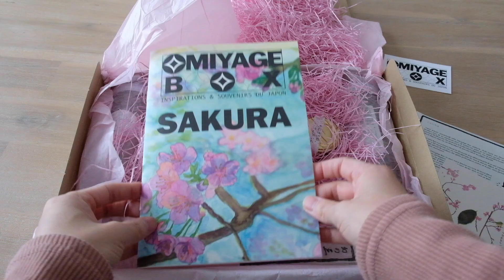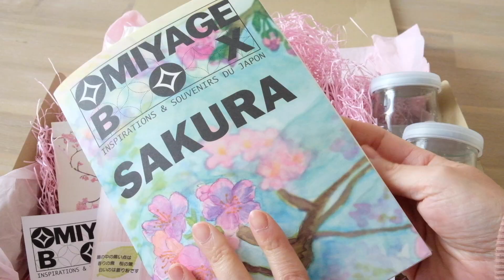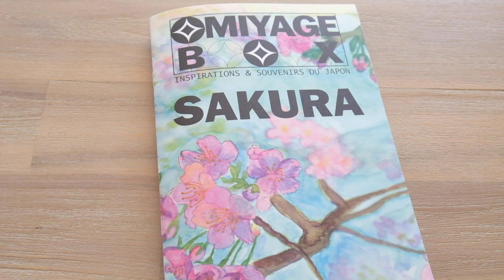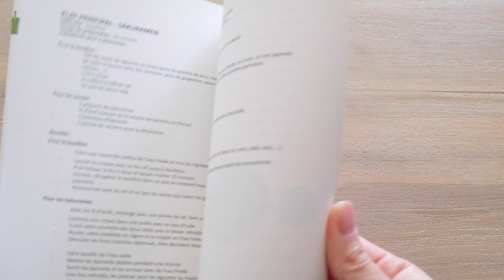【Omiyage Box】 Recette Miharu somen | Les Recettes d'une Japonaise | Nouilles japonaises Artisanal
Omiyage Box

Recette de Miharu somen
Ingrédients pour 1 personne:
・1 sachet de sakura men
・100ml d'eau
・1 c à c de dashi en poudre
・2 c à c de sucre
・1 c à s et demi de sauce soja

① Pour faire du bouillon (pour tremper le sakura men): Mélanger l'eau, le dashi, le sucre, et la sauce soja puis mettre au micro-onde jusqu'à ce que le sucre va fondre. puis laisser refroidir.
② Faire cuire le sakura men pendant 4 minutes dans de l'eau bouillant sans sel ajouté.
③ Egoutter puis rincer avec de l'eau froid.
④ Dresser dans une assiette.
⑤ Faire tremper le sakura men dans le bouillon et mangez !

A bientôt sur les recettes d'une Japonaise ♡(*'ω'*)ﾉ